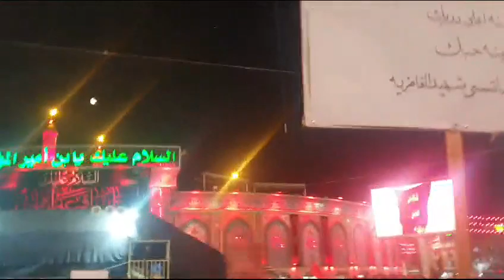HAZRATE ABBAS A.S. K RAUZE PAR AZADARON NE KAISE MATAM KIYA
Video from mygoodluck14